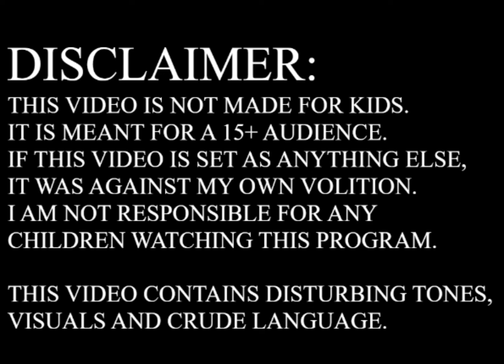\\Shrouded// Thomas' Tricky Day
Credit To Ask